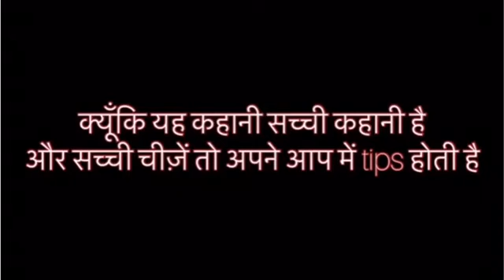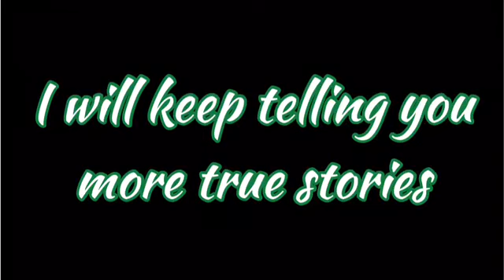छात्र की कहानी डॉ संतोष राय की जुबानी। Powerful Motivational Story - Dr Santosh Rai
About Story -
यह सच्ची कहानी ऐसे छात्रों के लिये प्रेरणा का प्रतीक है, जिन्हें यह लगता है कि आभाव मे सफलता प्राप्त नहीं की जा सकती।
महत्वपूर्ण यह है कि आपने सपने कितनी मजबूती से देखे हैं।

About Dr Santosh Rai -
Dr. Santosh Rai has been in the field of Motivation and Public Speaking for over 20 years. He has a unique style of motivating people through real life instances & stories. He has trained more than 25,000 people in Live/Classroom sessions. Now he is bringing his knowledge and experience to online platform through his channel.
He is also a holder of Guiness Book of World Record, Limca Book of World Record, India Book of World Record & Golden Book of World Record.